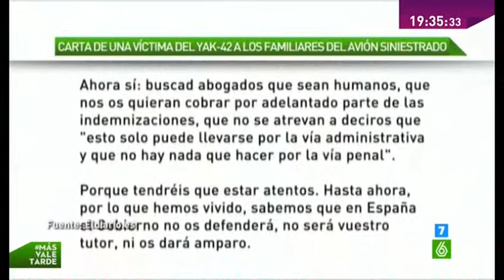Desgarradora carta de una víctima del Yak-42 a las familias de Germanwings